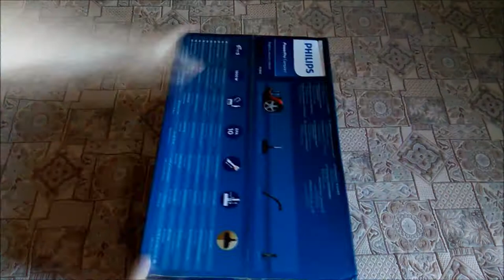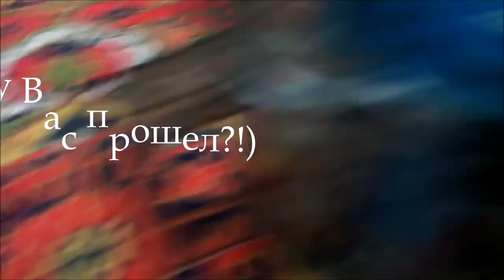РЕЗЮМЕ ТЕСТ-ДРАЙВ БЕЗМЕШКОВОГО ПЫЛЕСОСА PHILIPS FC9351/01 (НОВИНКА 2017 Г.)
РАСПАКОВКА, ОБЗОР И ТЕСТ-ДРАЙВ В РАМКАХ «ЧИСТЫЙ ТЕСТ-ДРАЙВ ОТ КЛУБА PHILIPS!» .
НОВЫЙ ПЫЛЕСОС PHILIPS POWERPRO COMPACT ОБЕСПЕЧИВАЕТ ВПЕЧАТЛЯЮЩИЕ РЕЗУЛЬТАТЫ УБОРКИ БЛАГОДАРЯ ТЕХНОЛОГИИ POWERCYCLONE 5 И НАСАДКЕ MULTICLEAN.
ТИП ПЫЛЕСОСА: БЕЗ МЕШКА. МОЩНОСТЬ: 1900 ВТ. ТИП УБОРКИ: СУХАЯ.